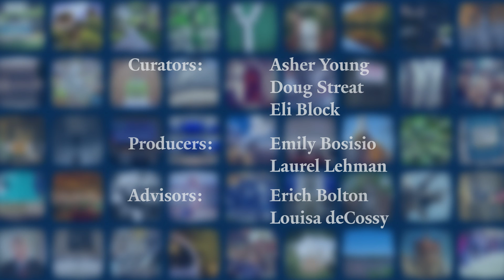Subtraction Games by Lisa Albaugh & Samantha Jaff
LUX: Ideas Through Light is a celebration of the diverse and inspiring ideas found around Yale University. LUX 2015 had its inaugural installation on the Beinecke Rare Book and Manuscript Library at Yale University in April 2015. The introduction highlighted LUX's interdisciplinary nature, combining art with discovery. For more about LUX, please visit lux.yale.edu.

The LUX Team
Curators: Asher Young, Doug Streat, and Eli Block
Producers: Emily Bosisio and Laurel Lehman
Advisors: Erich Bolton and Louisa de Cossy
Significant thanks to the Yale College Dean's Office.